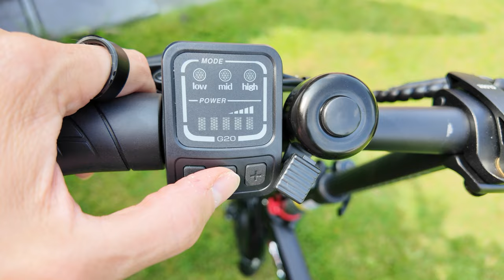DYU A1F PRO - Zack - Fertig!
Das kleine DYU AF1 Pro passt in jeden Kofferraum. Ratzfatz aufgebaut und los. Hat von der Wendigkeit etwas von Scooter fahren, nur dass man selber treten muss. Ich habe das Bike von DYU zur Verfügung gestellt bekommen.

Mein Equipment

Kameras
*Sony ZV1
*Sony A6700
*GoPro 11
*Insta 360 Go 2
*Aver Media 513
*DJI Pocket 3

Microphone
*DJI Mic 2
*Rode Smartlav
*Rode Wireless Pro
*Zoom H2N

*Schreibtisch FEZIBO